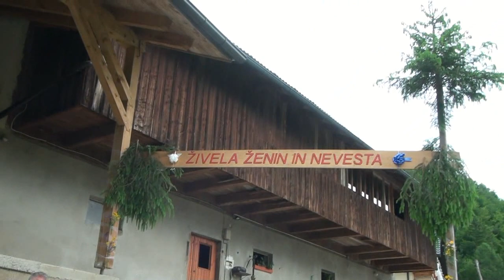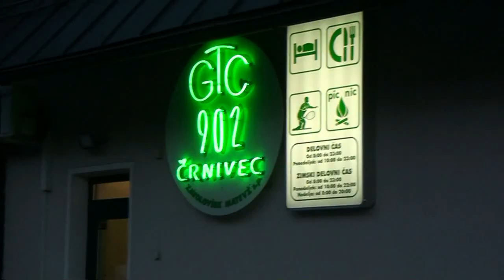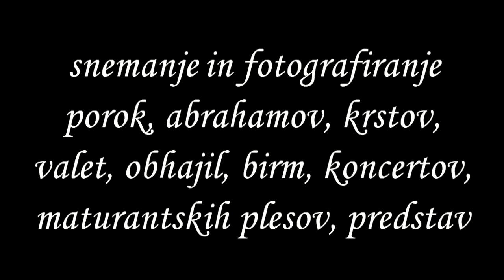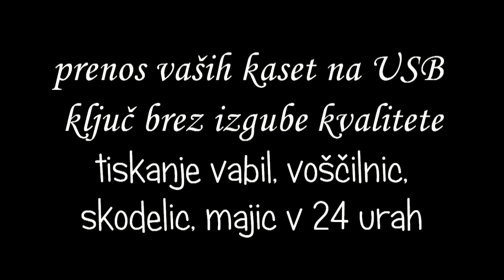MOJCA IN JURE – POROČNI VIDEOSPOT - WEDDING VIDEO